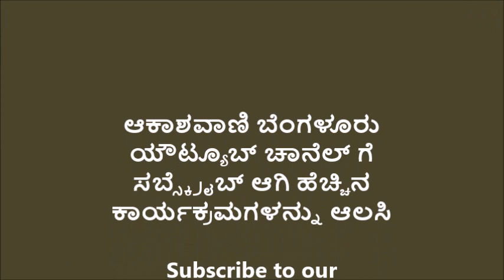ಯುವವಾಣಿ/Yuvavani - ಯುವಜನರಲ್ಲಿ ವ್ಯಕ್ತಿತ್ವ ವಿಕಸನ ಮತ್ತು ಕೌಶಲ್ಯ ಅಭಿವೃದ್ದಿ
ಕ್ಯಾಪ್ಟನ್ ಪ್ರೀತಂ ಮಧುಕರ್ ಅವರೊಂದಿಗೆ ಸಂದರ್ಶನ ||